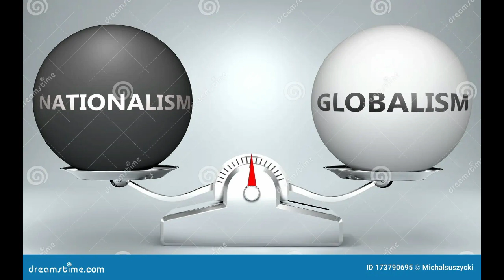Show de vanidad de Linus y Svarti E01S02 MORRITAS SOLTERAS DE TU ÁREA (GEOPOLÍTICA SIN A. JALIFE)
Las clases de geopolítica del maestro Alfredo Jalife hacen reflexionar a Linus sobre la nueva triada en poder y el destino de Ámerica como país tercermundista.

No olviden seguirnos en instagram   @showdevanidad